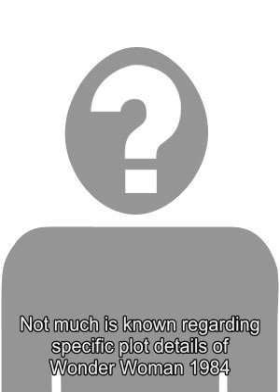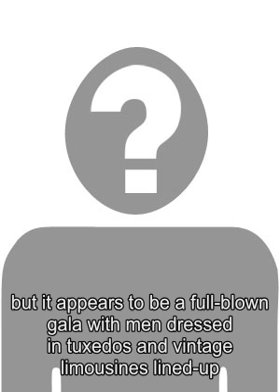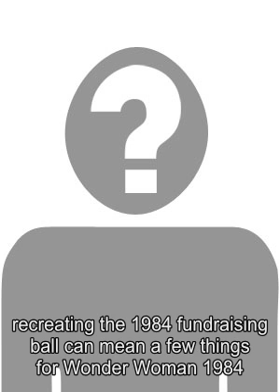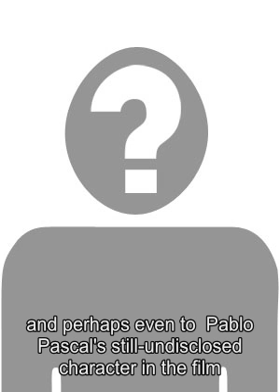Wonder Woman 2 Set Photos Tease Real Life Smithsonian Event Connection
New Wonder Woman 1984 set photos reveal the recreation ofThe Smithsonian Institution Annual Fundraiser. Directed by Wonder Woman filmmaker Patty Jenkins, the sequel to the 2017DC Films smash hit will see the return of Gal Gadot as the titular character for her second solo adventure.  Chris Pine is also set to return as Steve Trevor , and together the two will try to contain a brand new threat in Kristen Wiigs Barbara Ann Minerva aka. Cheetah . The sequel will take place at the height of the Cold War between the United States and the Soviet Union as first reported by Screen Rant last year . Not much is known regarding specific plot details of Wonder Woman 1984 , but with filming in full swing, fans are treated with a steady stream of photos from the set of the movie. The latest batch to arrive online teases the link between the real-life Smithsonian Event and the movies narrative. Related: Wonder Woman 1984 Set Photo Could Hint at Cheetahs Origin Courtesy of Twitter fan-account with the handle WonderWomanHQ is a brand new batch of Wonder Woman 1984 set photos teasing the films recreation of The Smithsonian Institution Annual Fundraiser. Not much can be deciphered from the images, but it appears to be a full-blown gala with men dressed in tuxedos and vintage limousines lined-up. Sadly, there are no snaps of any of the cast members, but Gadot was recently spotted appropriately dressed for a formal event (also posted on the same social media account) while filming the project - giving fans the impression that whatever she was shooting had something to do with these new set photos. Check out the pictures below: (PHOTOS) Todays Wonder Woman shoot recreated The Smithsonian Institution Annual Fundraiser in 1984. (: maxcheetham) (PHOTO) Gal Gadot filming Wonder Woman 1984 yesterday in London. (: @GadotNetwork ) Given the institutes handle on millions ofartworks, artifacts, and specimens, recreating the 1984 fundraising ball can mean a few things for Wonder Woman 1984 . For starters, considering Dianas penchant for art as seen in both Wonder Woman and Justice League (where viewers learn that shes a curator of the Louvre Museum at present day), its possible that the Smithsonian gathering is focused on artworks. On the other hand, Minervas anthropology background and Cheetahs origin may also have to do with it given the institutions involvement in running the National Zoo (one of the oldest zoos in the country), as well as managing countless relics. Finally, the event could very well be tied to both Diana and Minerva, and perhaps even to Pablo Pascals still-undisclosed character in the film . Whatever the case may be, fans are expected to learn more about the movie as filming for Wonder Woman 1984 continues. Considering the fact that the project is still more than a year away, not to mention three other Warner Bros. superhero flicks on the docket ( Aquaman , Shazam! , Joker ), its doubtful a trailer will be released any time soon, although an initial sneak peek was shown exclusively to Hall H during last months San Diego Comic-Con. Nonetheless, with the film in capable and proven hands, the public has nothing to worry about. Source: WonderWomanHQ/Twitter 1 , 2 Tags: wonder woman 2 Looking for an AD FREE EXPERIENCE on ScreenRant?